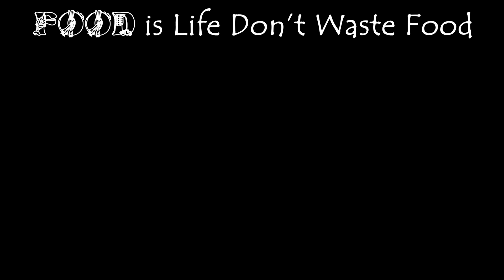ভিন্ন স্বাদের বাঁধাকপি পাকোড়া । Cabbage Pakora Recipe Bangla । Badhakopir Pakora । Winter Special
andcook Bangla
Crispy Cabbage Pakora

Cabbage Pakora without Onion
Bikeler Nasta Recipe Bangla
Bikaler Nasta Bangla Recipe